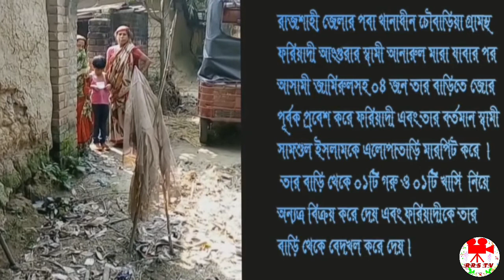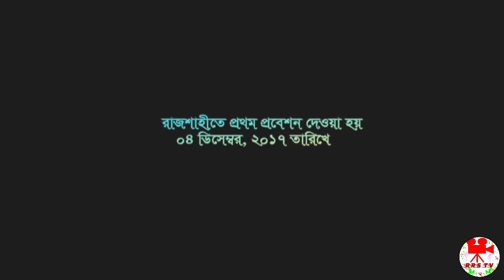প্রবেশন আইনের সুফল মিলছে প্রান্তিক পর্যায়ে || RRS TV